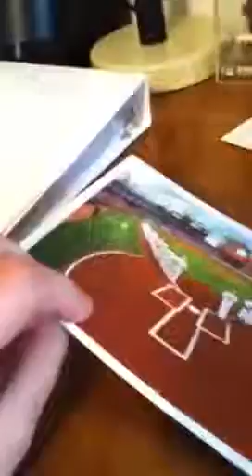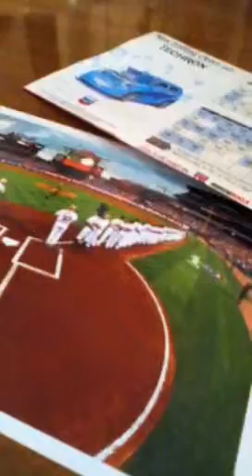1 Package Mailday 8/22/11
Fan pack from Atlanta braves...Atlanta Georgia! :)